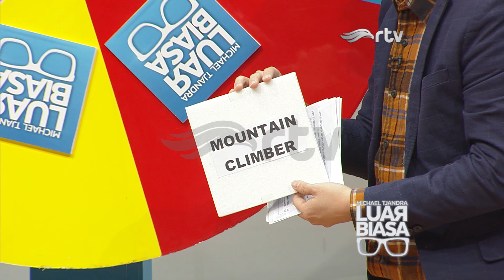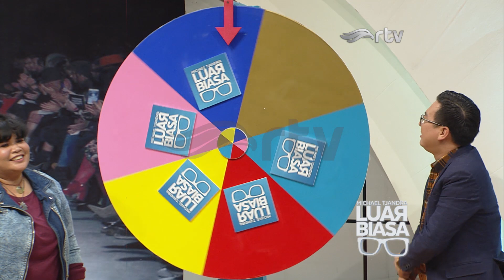Cantik Bukan Soal Ukuran (4/4) - Suzanne Subijanto, Perancang Busana Big Size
Aku harus pakai baju apa ya? Ukuran baju sering menjadi masalah bagi perempuan gemuk. Itulah alasan Suzanne Subijanto membuat busana bagi perempuan gemuk sejak 7 tahun lalu.

Lewat karya rancang busananya, Suzanne juga ingin menunjukkan bahwa perempuan bertubuh gemuk bisa fashionable. Dan agar lebih percaya diri, perempuan asal Jakarta, kelahiran 17 Maret 1974 ini menggunakan warna-warna ceria pada busana rancangannya.